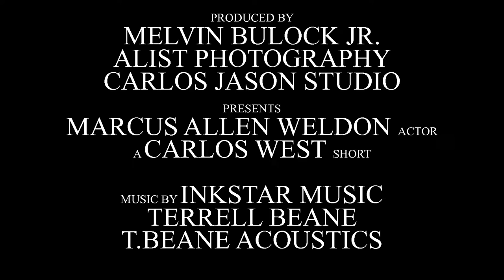Malcolm X(short film trailer)